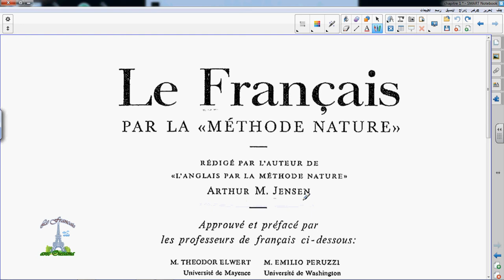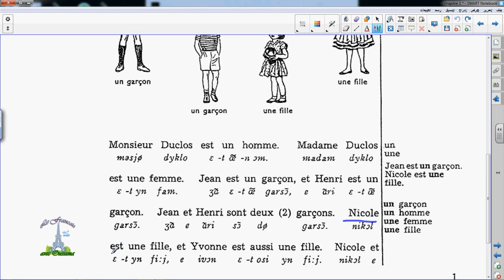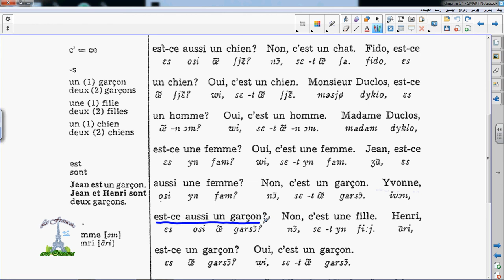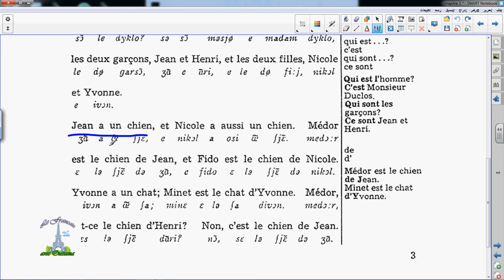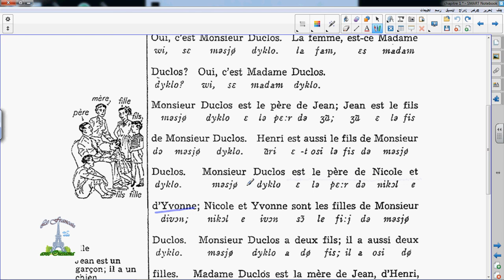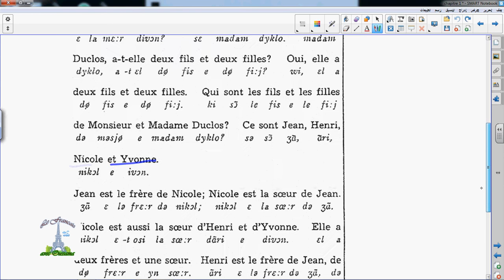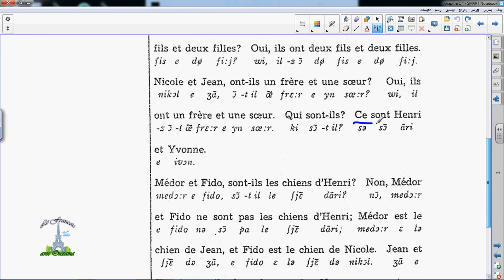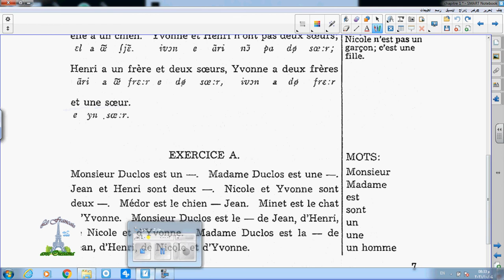Le Français par la méthode nature الفرنسية بطريقة طبيعية Chapitre 1